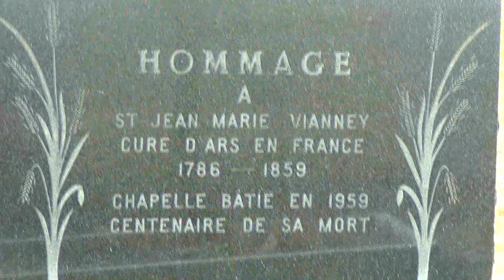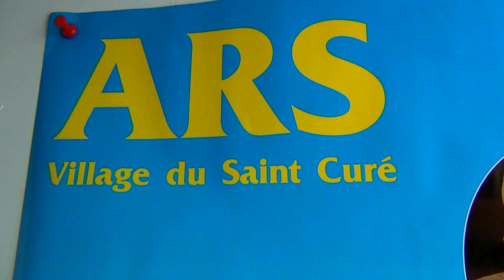Petite chapelle de St-Martin (Hier à Aujourd`hui)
Normand rencontre Mr. Louis Hébert Quirion.Il à bâti une petite chapelle à St-Martin de Beauce au milieu des années 50.,